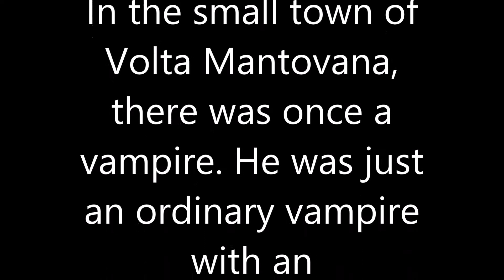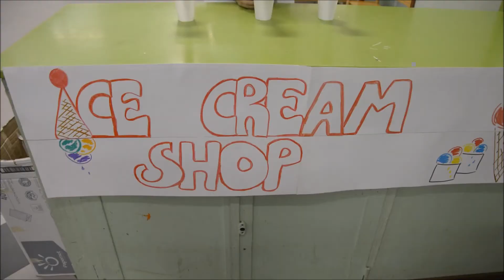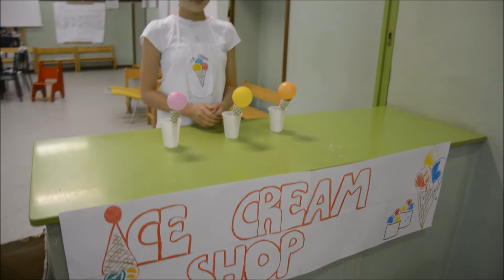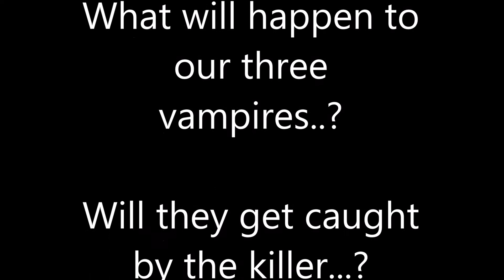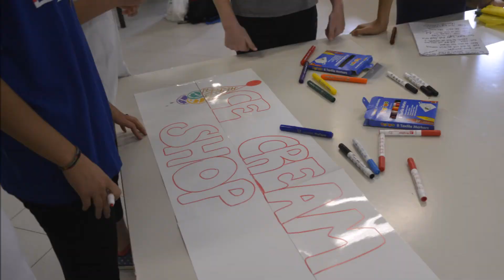Abby's Class - The Stupid Vampire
Un corto realizzato da Abby e dai ragazzi di 1° media